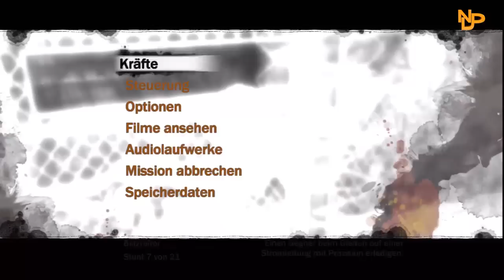Let's Play: inFAMOUS #19 [D/HD] - Brückenarbeiten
»Dir gefällt was du siehst? Dann "bewerte" und "kommentiere" das Video doch ♥«

»Achtung!«

»Über InFamous«

Name: InFamous
Entwickler: Sucker Punch Productions
Publisher: Sony Computer Entertainment
Erscheinungsjahr: 2009
Genre: Third-Person-Shooter, Action